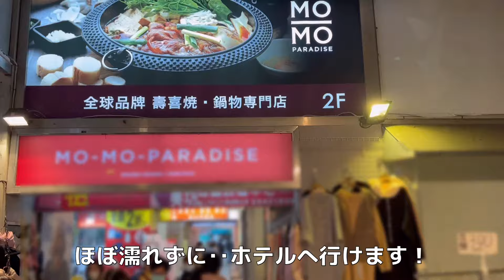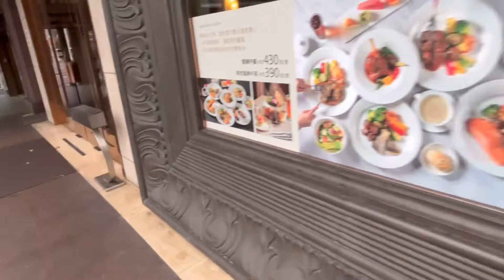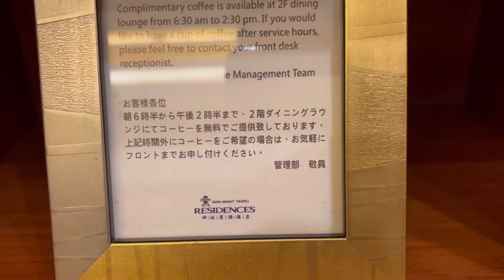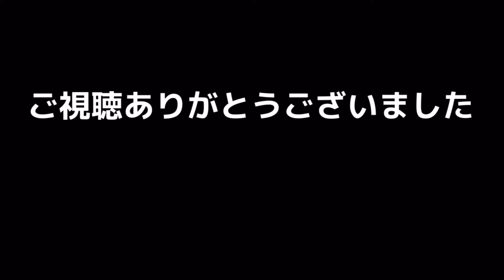［台湾ホテル］台北🇹🇼宿泊なら‥ここ‼️メチャ良いホテル見つけました‼️